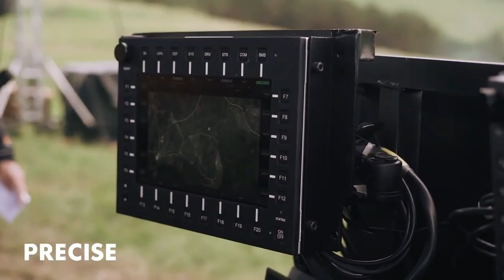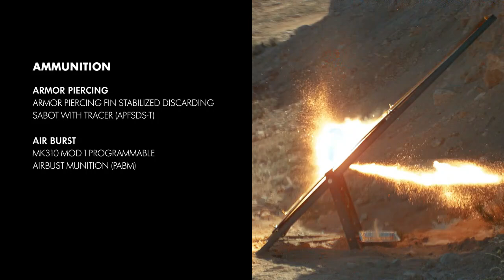AUSTRALIAN ARMY’S REDBACK IFV: THE WORLD’S MOST ADVANCED IFV DEMONSTRATES ITS LETHAL BITES.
The Redback Infantry Fighting Vehicle has demonstrated its lethal capability in rigorous tests. Led by Hanwha Defense Australia, Team Redback has confirmed the successful testing of the vehicle's lethality systems, including the Iron Fist active protection system (APS), Spike missiles, and live firing tests of the main gun system. This successful testing further solidifies the Redback's position as the world's most advanced Infantry Fighting Vehicle.